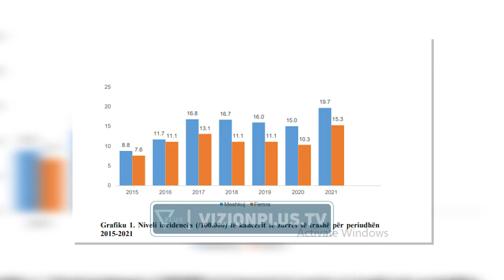Shtohen sëmundjet tumorale/ Mjekët apelojnë: Mos neglizhoni aktivitetin fizik -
Sëmundjet tumorale në vendin tonë po pësojnë vetëm rritje. Në raportin e Institutit të Shëndetit Publik për kancerin e zorrës së trashë, apo kanceri kolorektal siç njihet ndryshe, thuhet se në 10 vitet e fundit, numri më i lartë është hasur në vitin 2017 me 430 raste dhe në vitin 2021 me 492 raste.Mjekët vlerësojnë si faktor kryesor rrisku për kancerin e zorrës së trashë, dietën ushqimore. HYSNI DEDEGASTROHEPATOLOG“Jeta e vrullshme, të ushqyerit me produkte jo të shëndetshme si: fast food, mish i kuq apo ushqimet e yndyrshme janë faktorë tipik.”Edhe vdekjet nga ky lloj kanceri, ashtu si rastet, kanë ardhur në rritje, Sipas ISHP në krahasim me vitin 2015, gjatë vitit 2021 vdekshmëria u rrit me 14%. HYSNI DEDEGASTROHEPATOLOG“Ka një lloj frike nga ana e pacientëvë për tu drejtuar tek mjeku edhe kur dyshojnë dhe i neglizhojnë duke menduar se janë të përkohshme dhe do të kalojnë.”Sipas ekspertëve tashmë ky kancer nuk po kërcënon më vetëm personat mbi 50-vjeç. HYSNI DEDEGASTROHEPATOLOG“Vitet e fundit është parë një trend i uljes së moshës, tani po e shohim shfaqen e kancerit të zorrës së trashë edhe tek 40 vjecarët. Prandaj apeli ëhstë të bëhën depistime të vazhdueshme”Studime tregojnë se risku i këtij kanceri mund të ulet përmes shtimit të aktivitetit fizik, uljes së peshës trupore, uljes së konsumit të alkoolit dhe lënies së duhanit.